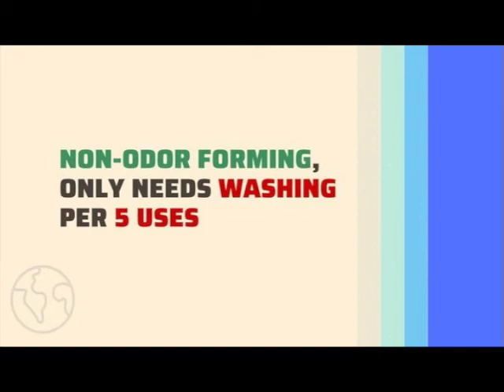Stop One-Use Masks From Polluting The Ocean! (Best Alternative)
Photos by "Operation Clean Sea" at seashepherd.org

Best alternative to surgical masks/ single-use personal protection equipment:

Disposable masks are mass-produced and contain PP (polypropylene), a petrochemical raw material, which takes decades to decompose after being discarded - millions of masks like this is an environmental protection disaster. This nano mask uses 100% combed cotton - natural fibers that are highly environmentally friendly. Cotton is sustainable, renewable and biodegradable throughout its entire product life cycle.

Disposable masks must be thrown away after use. Many end up in landfill or worse - dumped in the countryside or the sea, where marine life can mistake them for food. And the bacteria and viruses on these masks could even worsen the spread of disease. Even recycling these masks is difficult because they may contain bacteria/viruses. This nano mask can be used many, many times. It has been certified by SGS. Their lab tests prove that even after 50 washes, the antibacterial ability is still greater than 99.9%, which means they can be safely reused again and again. Then, when they finally reach the end of their useful life, they can more safely be recycled.

During the manufacturing process, no bleach, fluorescent agent or chemical additives are added. It is perfectly safe for the human body, and the reduction in the use of chemical additives in the production process is also helpful to the environmental protection of the earth.

Nano-silicon is discussed in scientific academic circles as a potential solution for the dangerous and worsening problem of harmful pathogens becoming antibiotic-resistant in hospitals and medical environments. It’s been recognized for helping turn greenhouse gas carbon dioxide into synthetic fuels - potentially a step towards a type of renewable “green oil”. And it’s been discovered to work as a major tool in one of the most significant areas of environmental remediation - cleaning up oil spills. An Oxford University-educated doctor recently wrote of “nano-silicon being the ‘samurai warrior’ motivating innumerable advanced materials and biomedical technologies”. (Geoffrey Ozin, Advanced Science News, January 10, 2020)

Best mask (Nano silicon mask):

We use nano-dispersion technology to prepare nano-silicon with a diameter of 25 nanometers (nm) into a nano-liquid. We soak three layers of finely woven cotton cloth in the nano-liquid and then let them dry.

The mask’s nano-silicon surfaces are a photocatalytic antimicrobial. This means it absorbs light and produces Reactive Oxygen Species. These are powerful microbiocides, like Hydroxyl, Peroxide and Superoxide anion radicals (which are also naturally used in immune response by the human body) - they're capable of killing viruses, bacteria and other harmful pathogens.
These break down the cell wall and attack the cell DNA, killing the bacteria completely and ensuring they cannot reproduce.

To efficiently transport the pathogen-killing radicals to the bacteria - it’s essential to have good contact with the bacteria. The photodynamic nature of nano-silicon also results in a positive surface charge, attracting the bacteria’s negative cell wall.

The reason that nano-silicon is such an effective bactericide is that it has a high surface area-to-volume ratio, meaning even more of the powerful bacteria/virus-killing radicals can be produced.